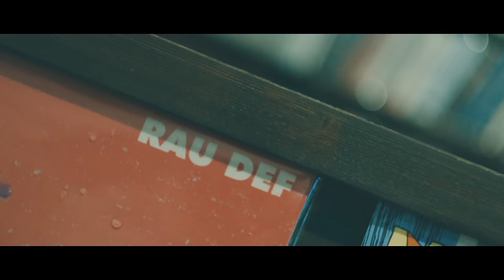RAU DEF - FREEZE!!! feat.Sugbabe (Official Music Video)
XLARGE®×X-girl×YAYOI KUSAMA

Prod: PUNPEE
Director: 新保拓人 / Takuto Shimpo (SEP)
Cinematographer: 上池惟孝 / Koretaka Kamiike
Production Manager: 檜山尚美 / Naomi Hiyama (SEP)
                                     : 山田紗友美 / Sayumi Yamada(SEP)
Producer: 長谷川葉月 / Hazuki Hasegawa (SEP)

RAU DEF 2nd album
ESCALATE II

若干20歳の時に発表し、シーンに大きな衝撃を与えたファーストアルバム「ESCALATE」。国産ヒップホップの"新世代のリーダー"としてシーンに降臨、フォロワーを残すまで到ったRAU DEFが更なる進化を遂げて発表する渾身のニュールアルバムは「FLOATIN' LAB」での共演が話題を呼んだSKY-HI[a.k.a. 日高光啓(AAA)]主宰のBULLMOOSEからのリリースとなった。前作でも指揮を執ったPUNPEEをトータルプロデューサーに迎え、5lack、MARIA(SIMI LAB)、ZORN、Sugbabe、そしてSKY-HIと隙の無い面子が援護射撃した渾身のニューアルバム。RAU DEFは何度でも華を咲かせる。

1. EPISODE(FIANCE)
2. GR8FUL SKY feat. PUNPEE
3. DESTROY feat. 5lack
4. JEDI BOUNCE
5. VICTORY DECISION feat. SKY-HI
6. SKIT 1
7. JUST DID IT feat. MARIA [SIMI LAB]
10. SKIT 2
11. FREEZE!!! feat. Sugbabe
12. DO OF US(MUSEUM)
13. OUTRO